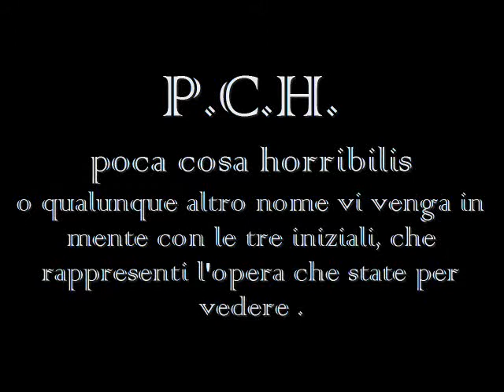horror italiano: P.C.H.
Horror contemporaneo.